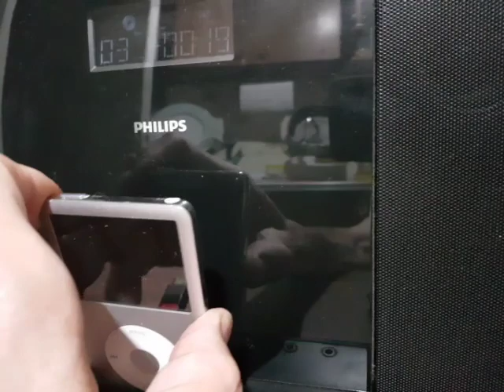demo de mini sistema Philips DCM 276/55. dock ipod cd usb aux fm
Fino diseño, excelente sonido,  buen tamaño (54 cms de ancho), parlantes sistema bass reflex con refuerzo de graves y sonido digital. a la venta en Argentina, Mendoza.